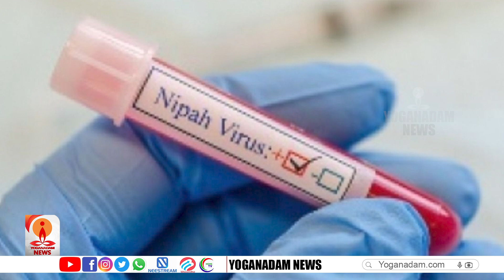നിപ ജാ​ഗ്രത: കോഴിക്കോട് ജില്ലയിൽ പൊതുപരിപാടികൾക്ക് നിയന്ത്രണം | Nipha Virus | kozhikode